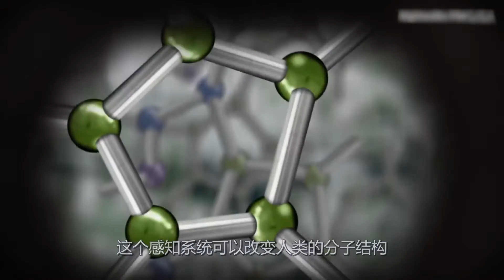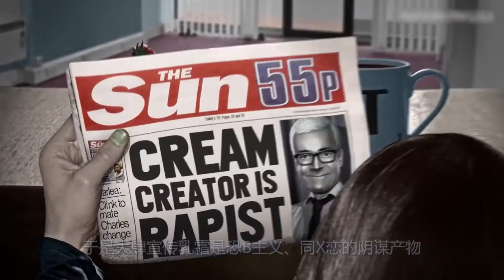神秘乳霜包治百病，让死人复活，各国互相争抢不惜宣战，人性短片